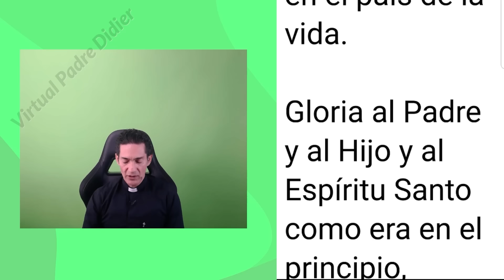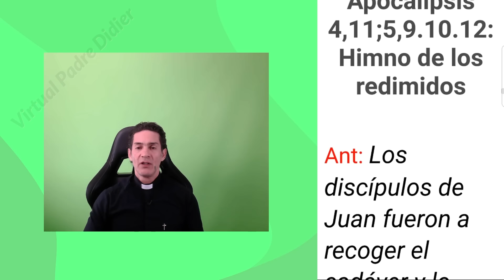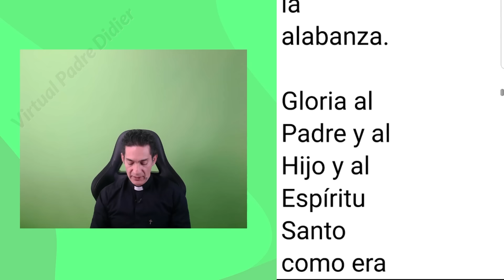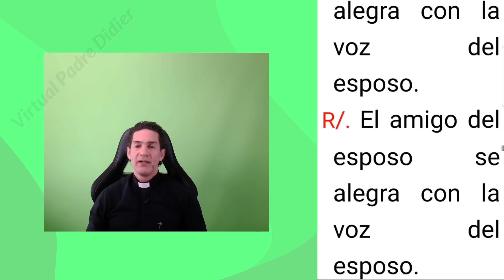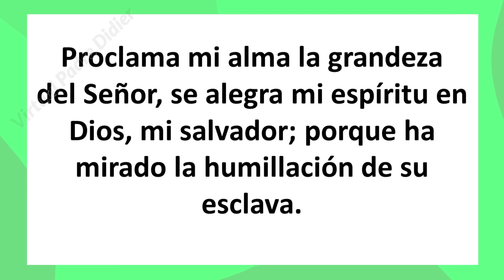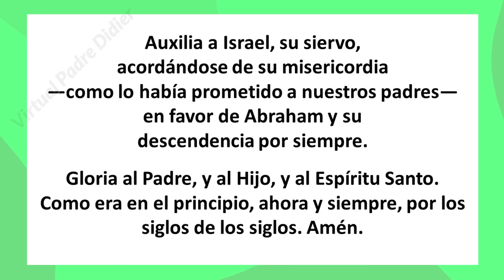Vísperas de hoy Jueves 29 Agosto 2024. Martirio de San Juan Bautista. Oración de la t. Padre Didier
Martirio de San Juan Bautista.